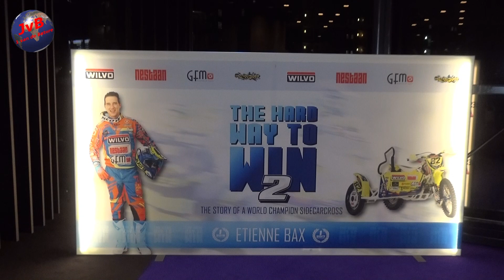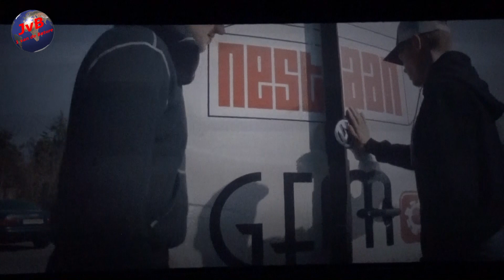The Hard Way to Win 2 in de Bioscoop te Eindhoven ( 9- 11- 2016 )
Film over de Wereld Kampioen van 2017 Etienne Bax van de Zijspancross Motocross
Met Dank Aan Arno van Den Brink en Rick Heusschen
En vele anderen die deze Super Film mogelijk Maakte.
John van Beek
1 van de Betere uit Apeldoorn.